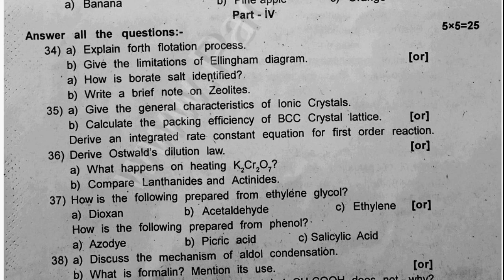12 Chemistry|Quarterly Exam Model Question Paper -2023|Government|sky physics